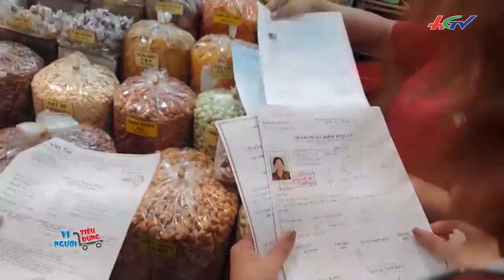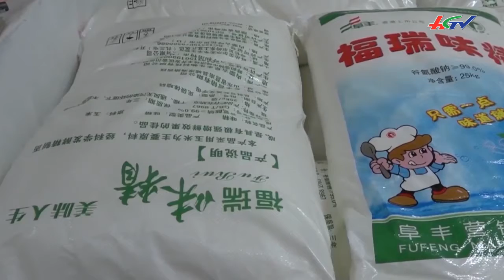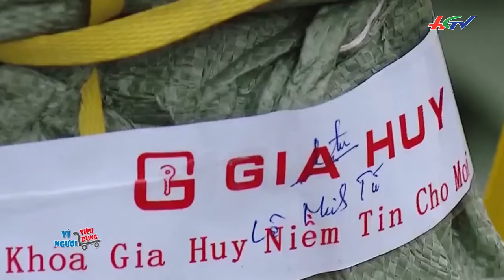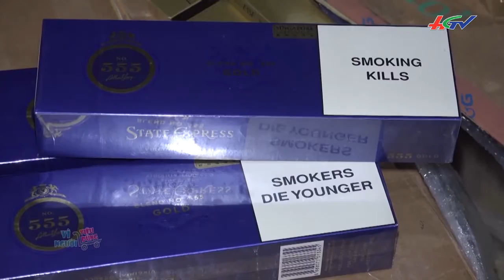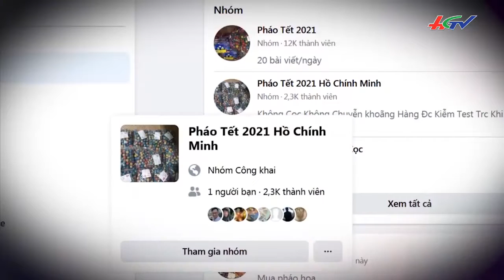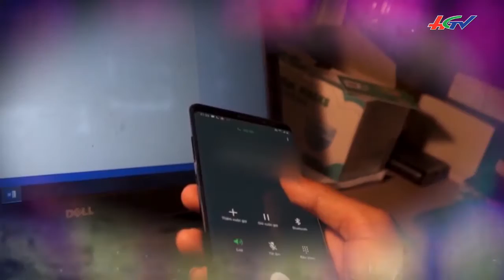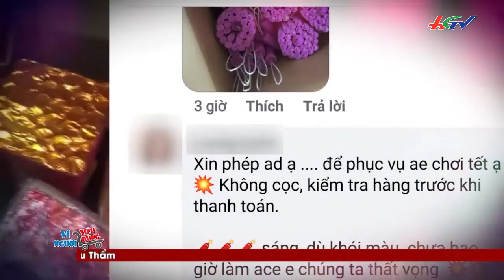Bắt giữ xe tải chở cá khoai ướp hóa chất chống thối